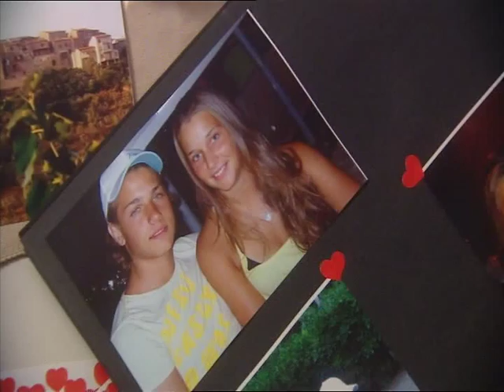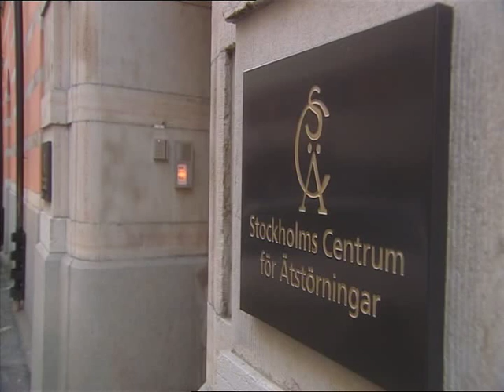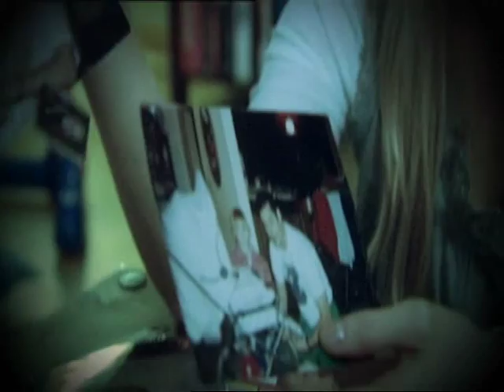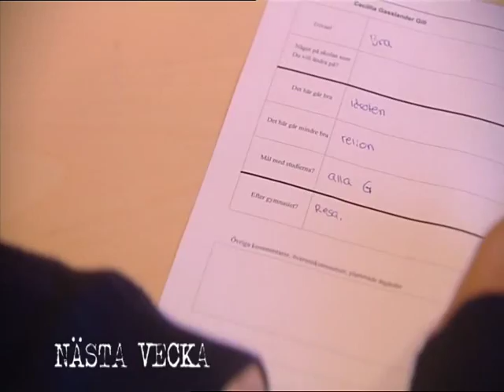Tonårsliv Avsnitt 7, del 2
Tonårsliv är en svensk dokumentärserie som började sändas på SVT1 2009. Serien följer tre artonåriga tjejer som alla bor i Stockholmsområdet. Teamet har följt dem under fyra månader, en tid kantad av små och stora händelser, glädjeämnen och sorger. Sinsemellan lever de olika liv men alla tre befinner sig i gränslandet mellan att vara barn och vuxen.

Joanna går sista året i gymnasiet och bor tillsammans med sin mamma och tvillingsyster. Joanna har under flera år tampats med sitt förhållande till mat och sin kroppsuppfattning. Nu kämpar hon för att bli frisk.

Monica blev gravid när hon var 16 år. Nu bor hon hemma hos sin moster med sin lilla dotter Felice. Monica själv säger att Felice blev vändpunkten för henne. Innan Felice föddes levde hon ett destruktivt liv men när hon blev mamma förändrades hennes tillvaro totalt.

Cecilia går också sista året i gymnasiet och bor med sin mamma. Skolarbetet är lite tungt för henne men hon kämpar för att få godkända betyg. Cecilia tränar cheerleading fem gånger i veckan och hennes kille tränar fotboll på proffsnivå.

ALLA RÄTTIGHETER TILLHÖR SVT!